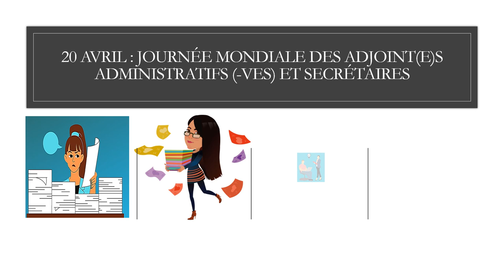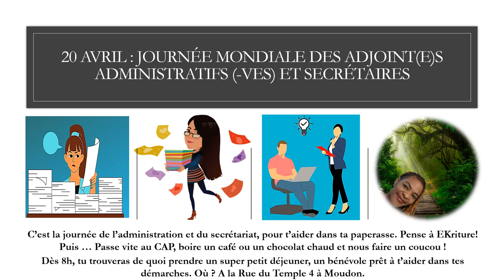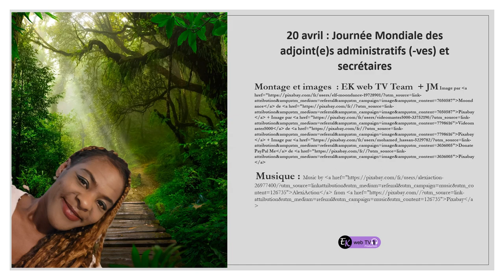Professionnels.lles à ton service !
Aujourd'hui c'est l'occasion de te soulager, et de remettre tes soucis administratifs dans les mains de pro.